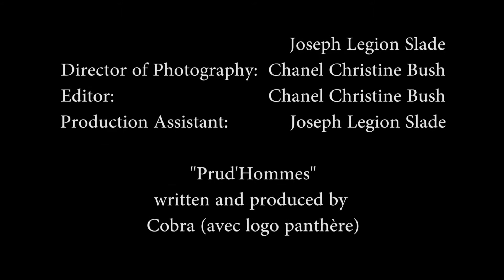Brighter Days Horse Refuge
3rd video ever created back when I was beginning this journey.